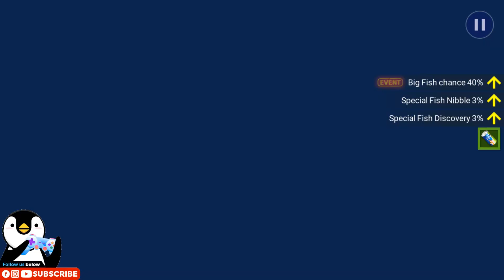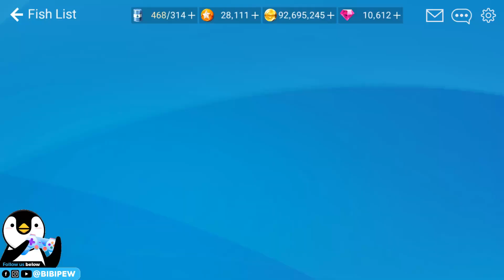MORRIGAN - NEW LEGENDARY ANCIENT ANGLER - SOUL SHACKLES UNLOCKED【釣魚大亨 Fishing Strike】 피싱스트라이크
Music Copyright below:
Ampyx - Rise